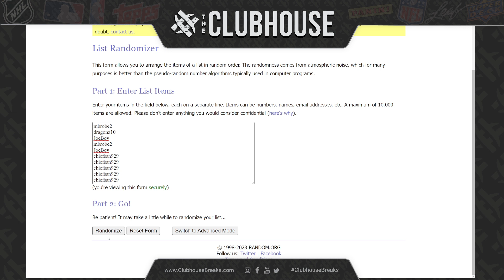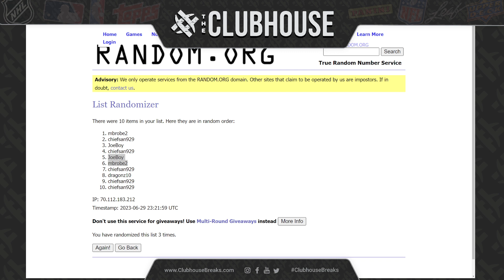EPIC BREAK CLOSER #3 : Immaculate Soccer #10143 + Chronicles FB #10142 + UEFA Chrome #10144